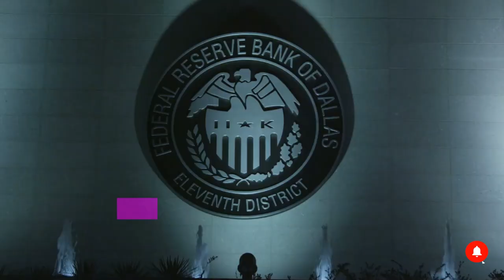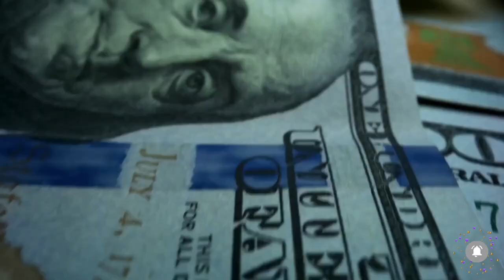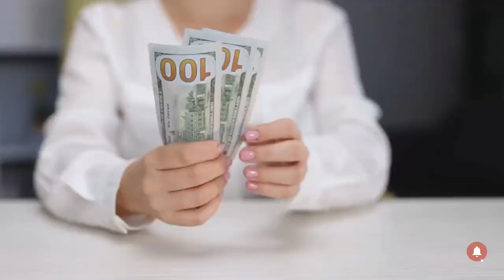What is the Fed? USA | Fed Functions: The Three Key Entities | History of the Federal Reserve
What is the Fed?  Part-1 and How Fed Functions: The Three Key Entities You must to know the History of the Federal Reserve explained by @kudoskuber.

The Fed was established by Congress in 1913 with the goal of fostering a stable financial and monetary system for the country. The Federal Reserve System is made up of 12 regional Federal Reserve Banks spread across the nation's cities, as well as the Board of Governors in Washington, D.C. As the operational wings of the central banks, the Reserve Banks also collect economic data to aid the Fed in keeping an eye on the economy.

The Federal Reserve monitors financial system risks and engages at home and abroad to help ensure the system supports a healthy economy for U.S. households, communities, and businesses.

The American central bank is known as the Federal Reserve System. It carries out five general tasks to advance the well-being of the American economy and, more broadly, the public interest.

The Board of Governors--located in Washington, D.C.--is the governing body of the Federal Reserve System. It is run by seven members, or "governors," who are nominated by the President of the United States and confirmed in their positions by the U.S. Senate.

The Federal Reserve oversees the country's monetary policy in order to encourage maximum employment, stable prices, and moderate long-term interest rates in the U.S. economy. It also works to maintain the financial system's stability and actively monitors and engages in activities both domestically and abroad.

People also ask and searches;
What does the Federal Reserve do?
Who controls the Federal Reserve?
What is in the US Federal Reserve?
What are the 12 banks of the Federal Reserve?
Who prints U.S. money?
How does Fed create money?
How much money is in the Federal Reserve?
Who owns central bank?
Who owns the U.S. Treasury?
Is Federal Reserve a government?
Why is it called the Federal Reserve?
Does the Federal Reserve print money?
Where is the world's money printed?
How much money is printed a day?
Can government print unlimited money?
Who is printing Indian currency?
How is the US in debt?
Who created money?
Where is the biggest Federal Reserve?
Why are U.S. dollars considered money?
What currency will replace the U.S. dollar?
Is Indian currency backed by gold?
Does India use fiat money?
How much gold does the U.S. have?
How much gold does U.S. have in reserve?
Does Federal Reserve have gold?
Which country printed too much money?
How much money is printed in India daily?
Why RBI does not print 1 rupee note?
What happens if all countries print money?
Does Russia print its own money?
Why can't the US print more money?
Why countries can t print more money?
Why is inflation so high?
Where is US currency printed?
How much cash is in the US?
How much cash exists in the US?
How much money exist in the world?
What assets does the Fed buy?
How much money can the U.S. print?
What is meant by fiat money?
What is the Fed?, How Fed Functions, The Three Key Entities, You must to know ,the History of the Federal Reserve ,  @kudoskuber
,fed ,federalreserve ,usa ,banking , inspiration ,knowledge ,upsc ,banking ,govtjobs ,gk ,gs ,current affairs,usa gross domestic product,
gdp growth usa,
usa gdp growth rate,
us gdp per capita,
usa gdp,